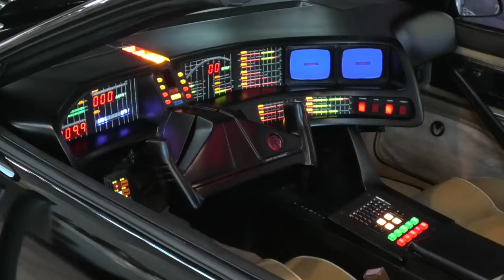Retro Classics 2024 (2x Valkyrie AMR, 911 GT1, Sauber C9, Valkyrie, DB4 GT Zagato, Autobahnkorrier)